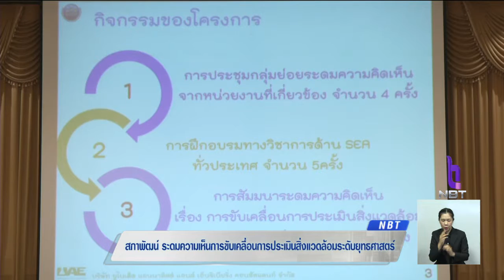สภาพัฒน์ฯ ระดมความเห็นขับเคลื่อนการประเมินสิ่งแวดล้อมระดับยุทธศาสตร์